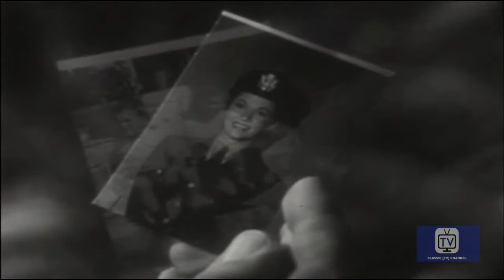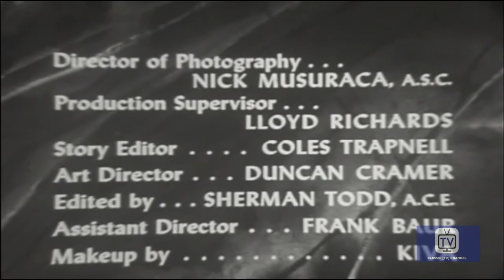Stage 7 | Season 1 | Episode 2 | Appointment in Highbridge | Gordon Mills | Dan Barton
Dan O'Helihy, Phyllis Coates. A meeting 10 years later awakens the memory of a romance between a British Army captain and an American Army nurse.

Stage 7 is the title of a United States TV drama anthology series that aired in 1955. This program premiered in December 1954 with the title Your Favorite Playhouse with all episodes being repeats from other series, but later featured original episodes.

Directed by Roy Kellino, Lewis R. Foster
Starring Gordon Mills, Dan Barton, Macdonald Carey

Cast
Gordon Mills as Cliff Boxley
Dan Barton as Billy
Macdonald Carey as Jim Blandings
Frank Lovejoy as McGraw
Stephen McNally as Lt. Chris Kellogg
Dennis Morgan as Elliot Fairchild
Charles Bronson as Jerry Donn
Dick Foran as  Archie Peters
Christopher Dark as Billy